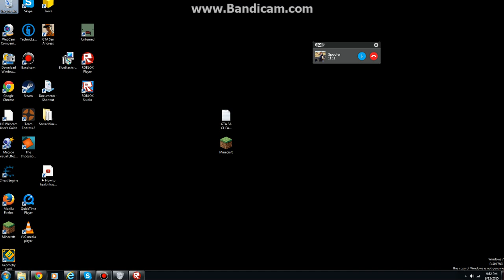Prison life (part 2 ENDING) I love my style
You should see that I'm like a master chief.